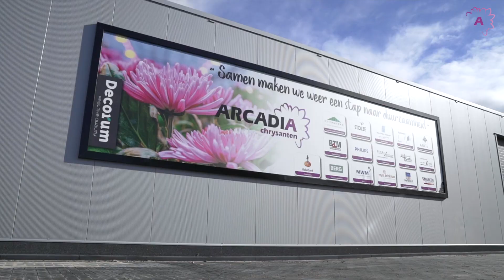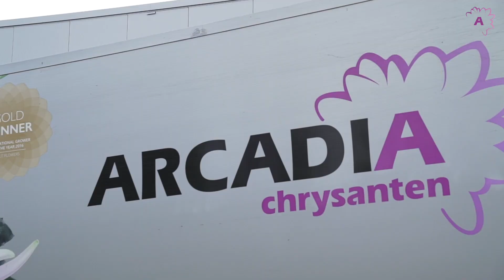BEDRIJFSVIDEO ARCADIA 2020